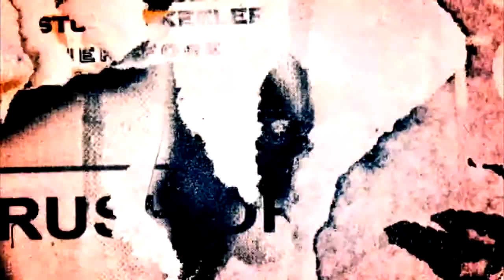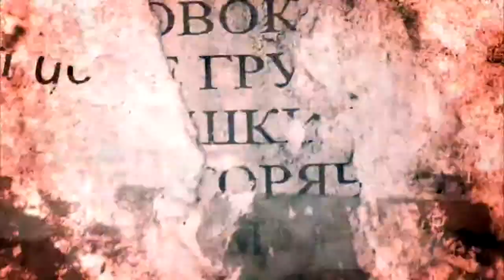vashti whitfield,UFO Sightings Air force flying